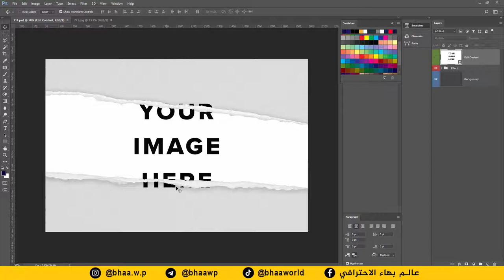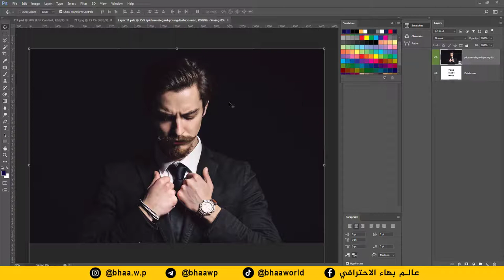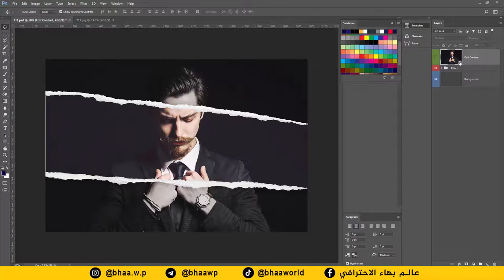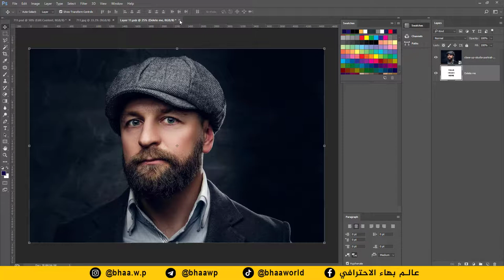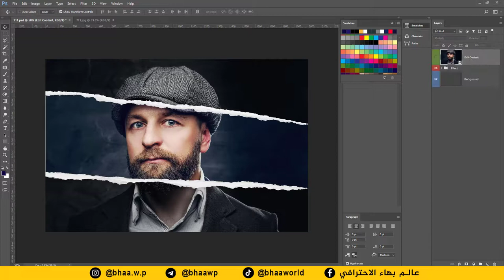بخطوة واحدة | قالب لعمل تأثير الورقة المشقوقة | torn paper photoshop